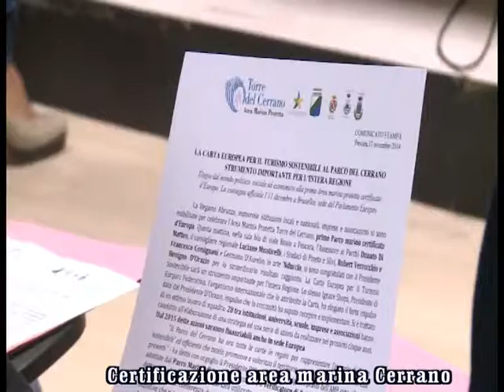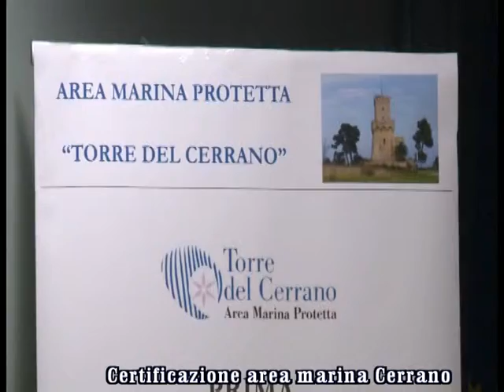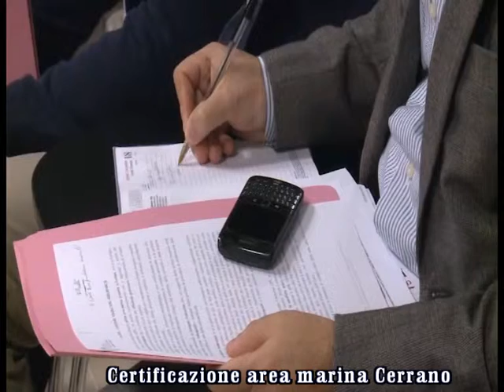servizio CERTIFICAZIONE AREA MARINA PROTETTA DEL CERRANO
montaggio ALESSANDRO D'ATRI